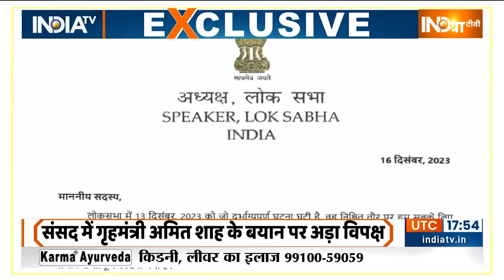Parliament Security Breach: संसद हमला...मोबाइल जल गया लेकिन सच मिल गया ! PM Modi | Rahul Gandhi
Parliament Security Breach: संसद की सुरक्षा के साथ खिलवाड़ करने वाले क्या सिर्फ यही 7 आरोपी हैं जो पुलिस के शिकंजे में हैं. या असली मास्टरमाइंड कोई और है...क्या किसी और ने पर्दे के पीछे से मोदी सरकार को बदनाम करने की साजिश रची है. जिसने भी स्मोक अटैक वाला प्लान बनाया उसका बचना मुश्किल है. क्योंकि मोदी ने गारंटी दी है कि साजिश की पूरी पड़ताल होगी. संसद को धुआं-धुआं करने वाला प्लान डिकोड होगा...और जो भी देश की संसद की पवित्रता भंग करने के लिए जिम्मेदार है उसे उसके अंजाम तक पहुंचाया जाएगा...उधर विपक्ष संसद की सुरक्षा पर राजनीति कर रहा है. लेकिन विपक्ष जिस मुद्दे के सहारे 2024 की सियासत को चमकाना चाहता है. आज उसे कैसे मोदी के एक शब्द ने नाकाम कर दिया...देखिए ये रिपोर्ट